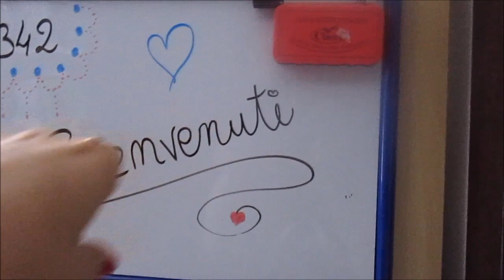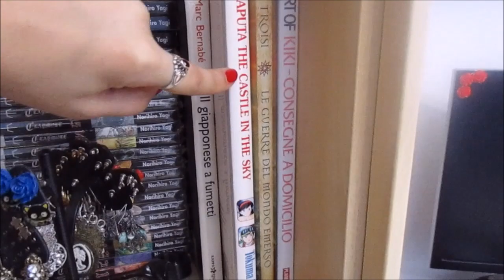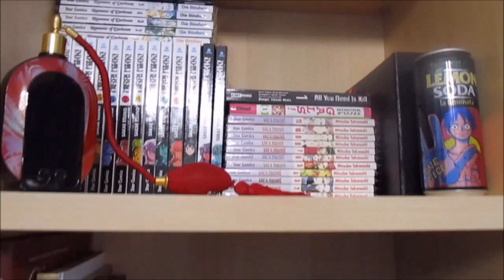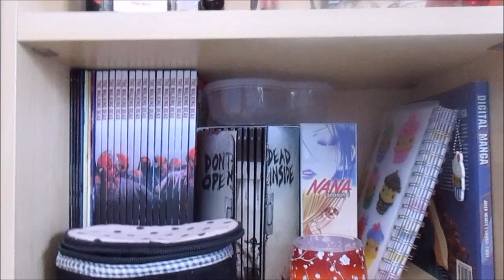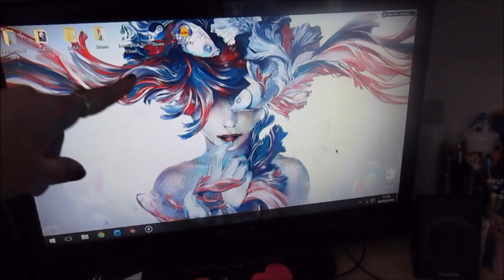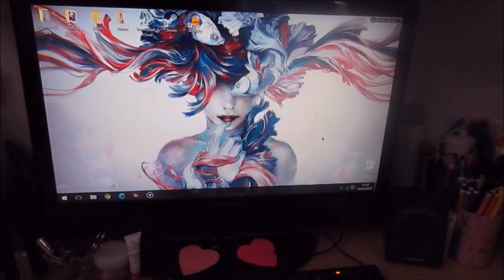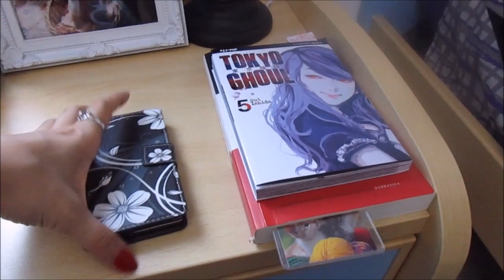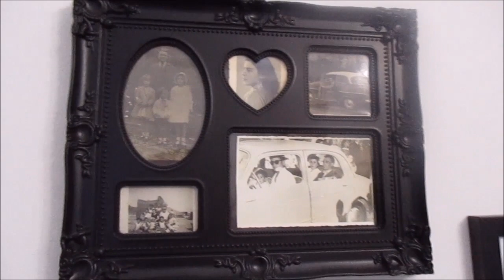Room Tour 2015!! La Stanza di Sara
Salve pasticcini, questo è il tour della mia camera, so che non è niente di particolare o di principesco ma spero vi piaccia :3

Puoi seguirmi anche su:
You can follow me also on:

Grazie mille ♡♥♡♥♪♫♬
Muuuah *3*